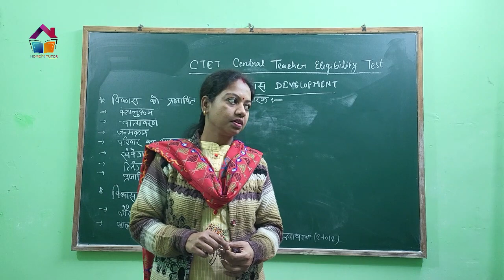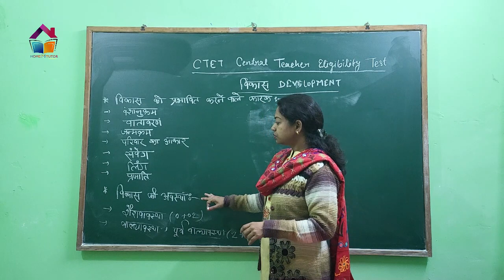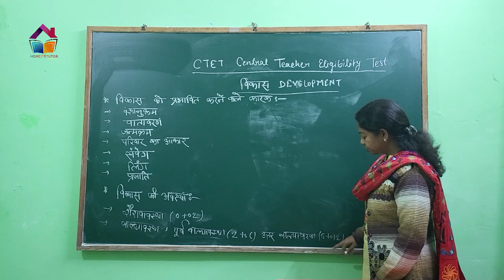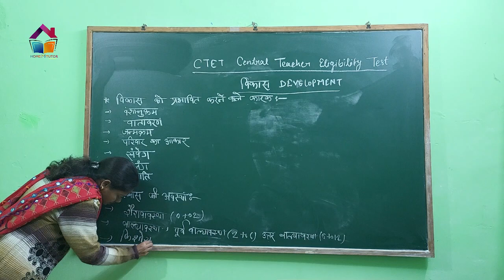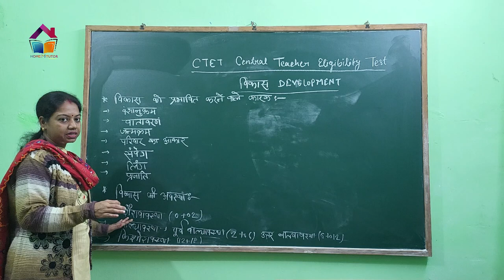Next Class 19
Development and Pedagogy is one of the important sections of Central Teacher Eligibility Test (CTET). In order to prepare for this section, candidates should have a thorough understanding of the detailed syllabus and practice as many as questions to gain command over the section and score high in the exam.
1.विकास को प्रभावित करने वाले कारक
2.वंशानुक्रम
3.परिवार का आकार
4.वातावरण
5.जन्म क्रम
6.संवेग
7.लिंग
8.प्रजाति